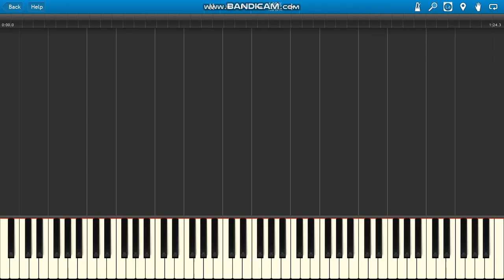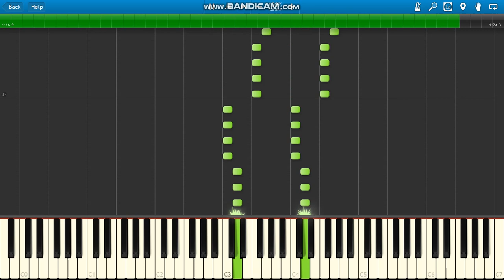Vicetone Astronomia Coffin Dance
Vicetone & Tony Igy Astronomia piano.
Vicetone Astronomia (Coffin Dance Meme Song) piano.